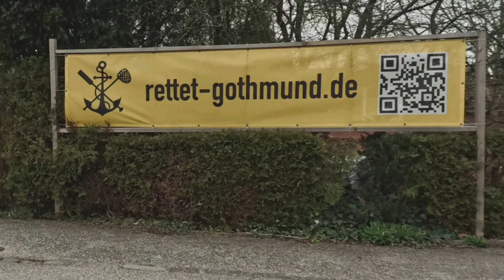Auf zum Fischerdorf | E-Bike Tour | Radreise | Vlog 27 | Radfahren | Gothmund | Lübeck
Diesmal zeige ich im Vlog 27,  eine Tour zum
Fischerdorf bei Lübeck, mit einem sehenswerten
Dorf "  Gothmund "  seinem alten Hafen & Häusern.

Der Titel diesmal " Das Fischerdorf "

Eine Radreise , E Bike Tour oder Radtour beziehungsweise einen Tagesausflug.

Für mich eine Erinnerung und für Euch eine Reise oder Ausflugsziel.

Denkt bitte. an das übliche :
das Abo und gerne auch Kommentare
...aus Gründen der Motivation.

Danke euer Didi alias Modern Biking

Musik YouTube Mediathek / kostenlose

Intro  :         1. Gunnar Olsen
                    - Pisco Sour
Vlog :         2.  Nathan Moore
                    - Read All Over

Impressum

Diethelm Wellm
Breslaustr.5
23569 Lübeck

Die Inhalte meiner Seite wurden mit größter Sorgfalt erstellt. Für die Richtigkeit, Vollständigkeit und Aktualität der Inhalte kann ich jedoch keine Gewähr übernehmen. Als Diensteanbieter bin ich gemäß § 7 Abs.1 TMG für eigene Inhalte auf diesen Seiten nach den allgemeinen Gesetzen verantwortlich. Nach §§ 8 bis 10 TMG bin ich als Diensteanbieter jedoch nicht verpflichtet, übermittelte oder gespeicherte fremde Informationen zu überwachen oder nach Umständen zu forschen, die auf eine rechtswidrige Tätigkeit hinweisen. Verpflichtungen zur Entfernung oder Sperrung der Nutzung von Informationen nach den allgemeinen Gesetzen bleiben hiervon unberührt. Eine diesbezügliche Haftung ist jedoch erst ab dem Zeitpunkt der Kenntnis einer konkreten Rechtsverletzung möglich. Bei Bekanntwerden von entsprechenden Rechtsverletzungen werden ich diese Inhalte umgehend entfernen.

Mein Angebot enthält Links zu externen Webseiten Dritter, auf deren Inhalte ich keinen Einfluss habe. Deshalb kann ich für diese fremden Inhalte auch keine Gewähr übernehmen. Für die Inhalte der verlinkten Seiten ist stets der jeweilige Anbieter oder Betreiber der Seiten verantwortlich. Die verlinkten Seiten wurden zum Zeitpunkt der Verlinkung auf mögliche Rechtsverstöße überprüft. Rechtswidrige Inhalte waren zum Zeitpunkt der Verlinkung nicht erkennbar. Eine permanente inhaltliche Kontrolle der verlinkten Seiten ist jedoch ohne konkrete Anhaltspunkte einer Rechtsverletzung nicht zumutbar. Bei Bekanntwerden von Rechtsverletzungen werden wir derartige Links umgehend entfernen.

Urheberrecht

Die durch mich erstellten Inhalte und Werke auf diesen Seiten unterliegen dem deutschen Urheberrecht. Die Vervielfältigung, Bearbeitung, Verbreitung und jede Art der Verwertung außerhalb der Grenzen des Urheberrechtes bedürfen der schriftlichen Zustimmung des jeweiligen Autors bzw. Erstellers. Downloads und Kopien dieser Seite sind nur für den privaten, nicht kommerziellen Gebrauch gestattet. Soweit die Inhalte auf dieser Seite nicht von mir erstellt wurden, werden die Urheberrechte Dritter beachtet. Insbesondere werden Inhalte Dritter als solche gekennzeichnet. Sollten Sie trotzdem auf eine Urheberrechtsverletzung aufmerksam werden, bitte ich um einen entsprechenden Hinweis. Bei Bekanntwerden von Rechtsverletzungen werde ich derartige Inhalte umgehend entfernen.